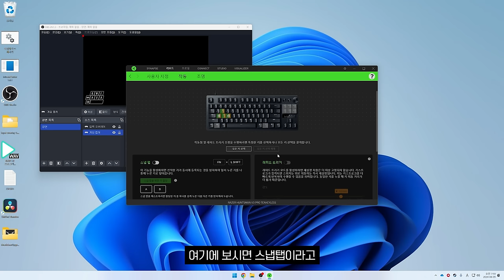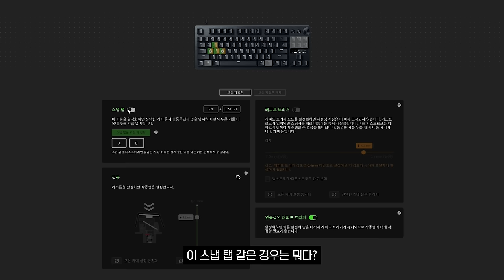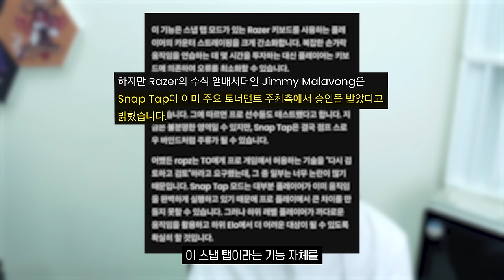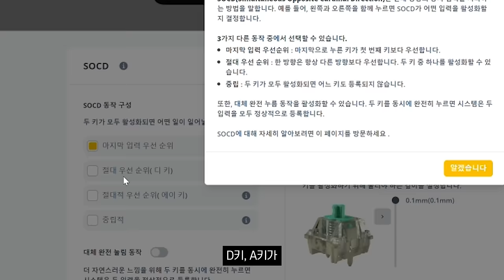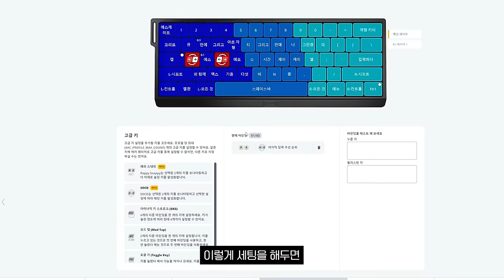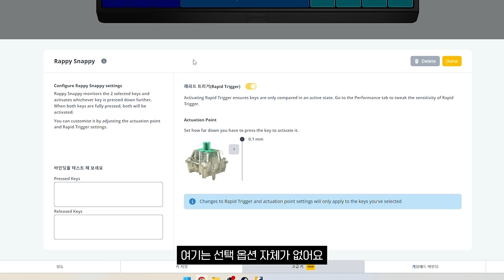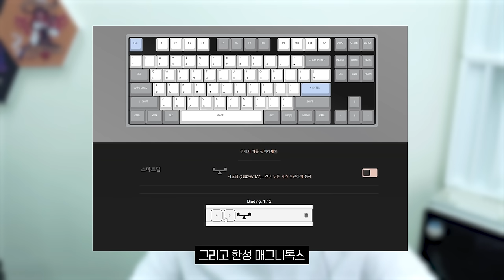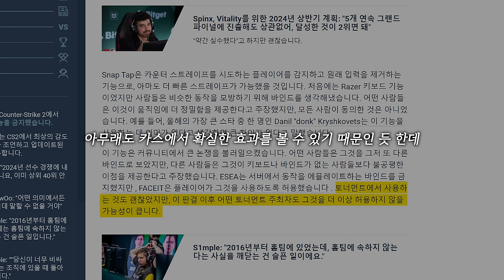업데이트 한번으로 핵 취급 받는 이 기능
🎬타임라인
0:00 인트로
0:10 오프닝
0:31 스냅탭이란?
1:36 브레이킹
2:46 스냅탭 실성능
4:59 점프 스로우 바인드
6:12 우팅의 SOCD
9:52 우팅의 래피스내피
11:52 해외 유저들의 스냅탭 후기
12:29 스냅탭 기능을 추가한 키보드들
12:53 오버워치 플레이
13:51 마무리
14:30 스냅탭을 금지한 카스
15:03 마무리